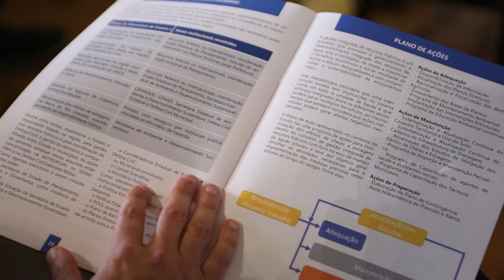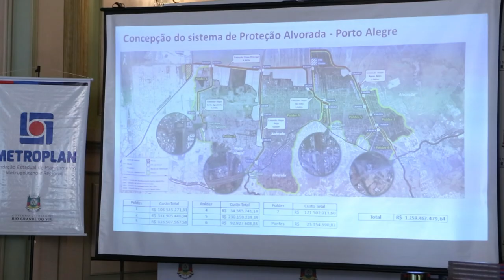Plano contra cheias na Região Metropolitana é entregue a prefeitos